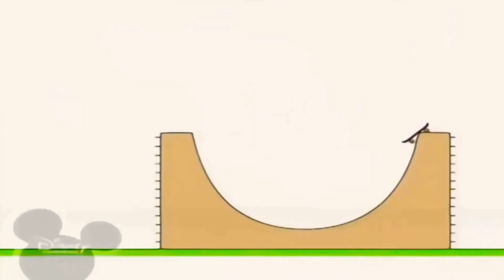30 березня 2021 р.